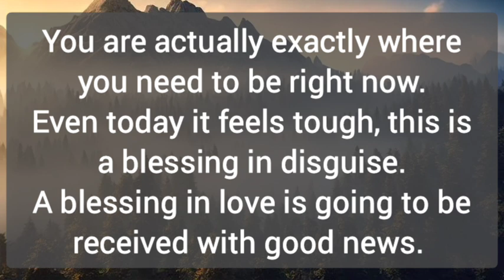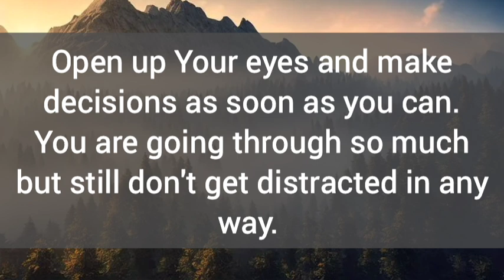🐟🧞‍♀️Your coming future 🌟💝